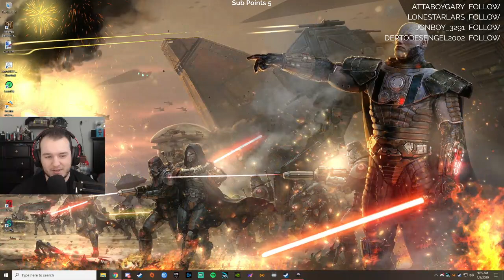The Witcher 3: Wild Hunt Walkthrough Gameplay - Let's Play - Part 5